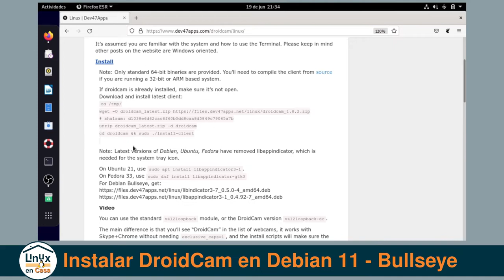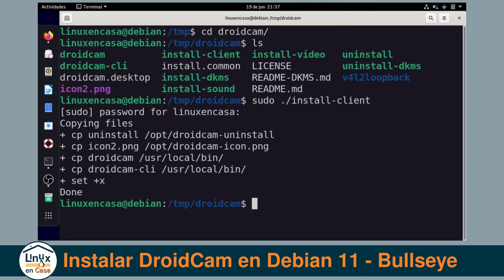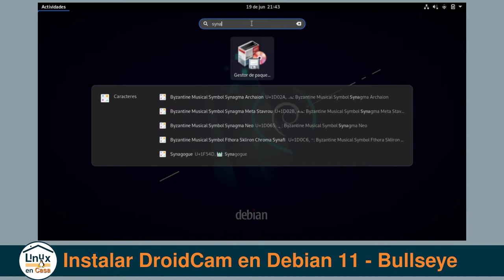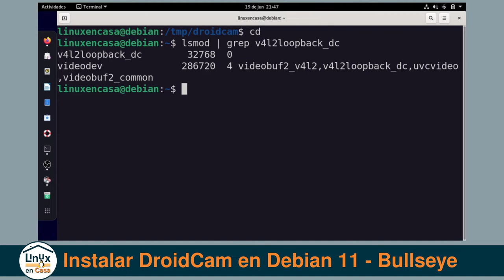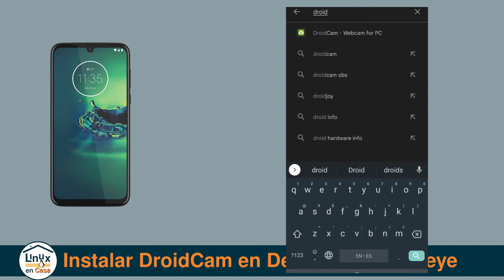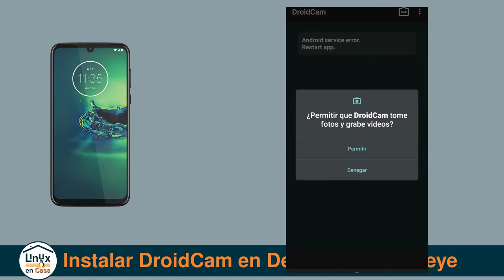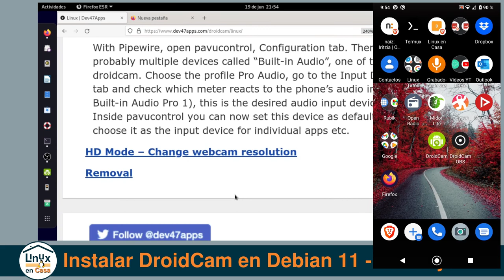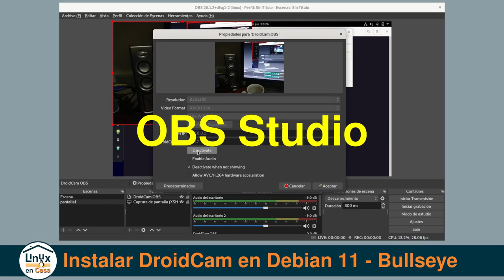1/2 DROIDCAM - El Móvil como una WEBCAM [V386a]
Con DroidCam podemos usar la Cámara del Celular como una Webcam.  Paso a paso de Instalación y Configuración de la App DroidCam en Sistema Android y la instalación en el Sistema Debian GNU/Linux 11 - Bullseye - 64 Bits.
Se hace la conexión y prueba via Cable USB instalando el paquete adb en debian y activando la Depuración por USB en el Celular Android.

00:00  DroidCam - intro
00:20  Instalación en Linux Debian 11 - Bullseye
14:10  Instalar DroidCam en Móvil Android
18:03  Conexión por USB